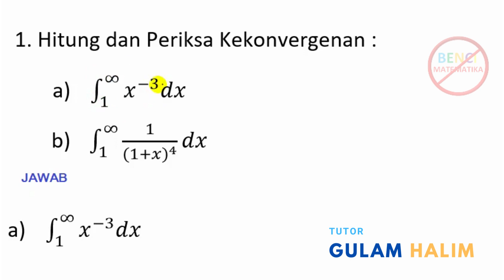Kalkulus Integral tak wajar # contoh 1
Kalkulus Integral, menyelesaikan integral tak wajar tanpa menggunakan limit jadi lebih hemat waktu dan mudah dimengerti

Kalkulus Integral
integral tak wajar